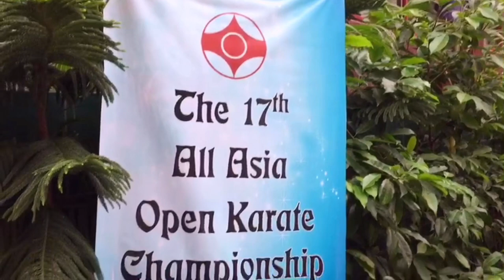The 17th All Asia Open Karate Tournament (Nov 2018) | IKO Kyokushin Karate Philippines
OSU! THIS MAYBE A BIT LATE BUT WORTH TO WATCH!
BETTER VIDEOS OF OUR FIGHTS IN DHAKA.

PHILIPPINE TEAM WOULD LIKE TO THANK:
SEN. Tito Sotto
SEN. Gringo Honasan
SEN. Miguel Zubiri
SEN. Kiko Pangilinan
FORMER GOVERNOR Boying Remulla
FORMER CONGRESSWOMAN Jenny Barzaga
MAYOR Pidi Barzaga
SENSEI Camille Bautista
SENSEI Victor Canon
SENPAI Robin Cantimbuhan

GET TO KNOW MORE ABOUT KYOKUSHINKAIKAN KARATE PHILIPPINES